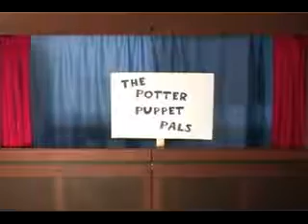Harry Potter Puppet Pals - The Mysterious Ticking Noise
A short hilarious show using puppets frm Harry Potter. Snape hears a ticking noise. Wat could that be ?? Watch to find out ...